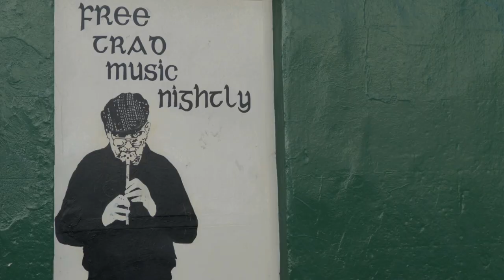Devane Sean Nós - Galway July 2013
Devane Sean Nós performing at The Crane Bar, Galway, July 2013
Dancers Gerard and Patrick Devane, Colm on accordion

Video by Merchants Gate Films 2013
Camera Ivan Marcos
Director Paul Murphy